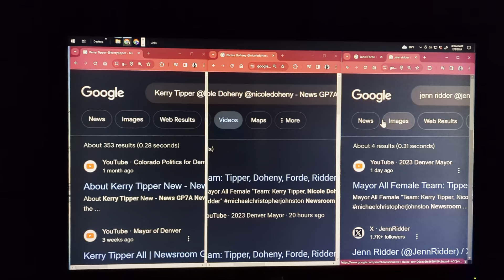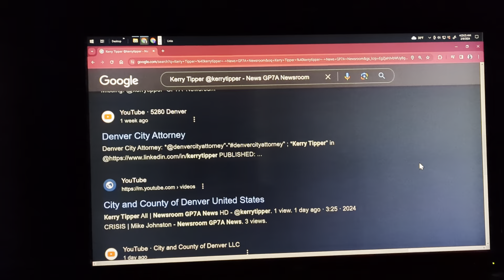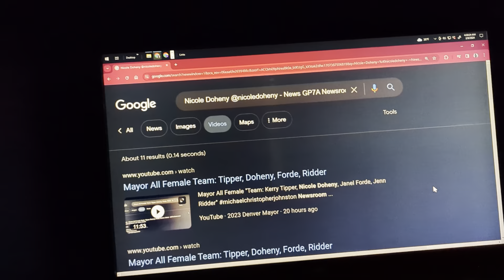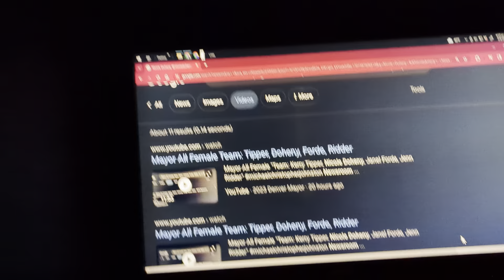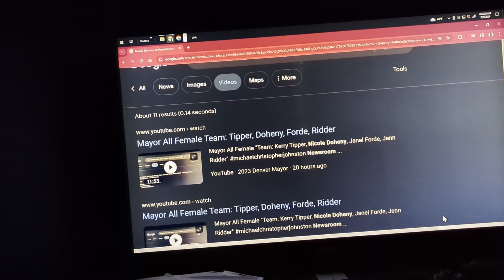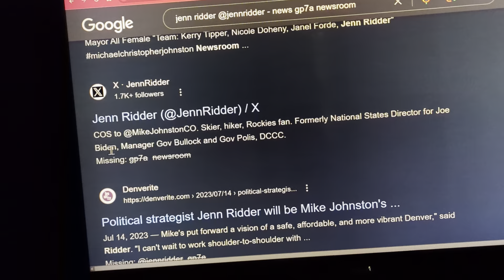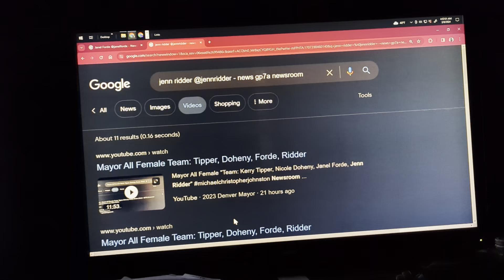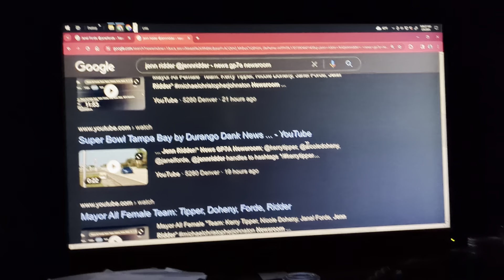Executives: Kerry, Nicole, Janel, Jenn - News GP7A Newsroom | Denver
Executives: Kerry Tipper, Nicole Nicole, Janel Forde, Jenn Ridder - News @ PUBLISHED: Feb 9, 2024 9:13 AM | UPDATED: Feb 10, 2024 4:49 AM | by */Marcus Giavanni" Observer Indexer at Colorado Politics for Denverites News/* ‎@FoxNews /foxnews / @lawrencebjones3-lawrencebjones3 / @foxandfriends about @briankilmeade-briankilmeade and @foxandfriendsfirst and foxandfriendsfirst and beautiful @carleyshimkus7634 @carleyshimkus-carleyshimkus- @kilmeade-kilmeade about; "@ainsleyearhardt" ainsleyearhardt - foxandfriends | About "Super Bowl" ‎@KansasCityChiefs  @chiefs-@49ers game repeat @LIVmas @ : NEWS */Mayor All Female Team Players for "Illegitimate Administration Leaders PUBLISHED: Jan 31, 2024 4:24 AM | UPDATED: Jan 31, 2024 9:24 PM | UPDATE: Feb 6, 2024 6:18 AM by *Durango Dank/* Observer Indexer at Colorado Politics for Denverites News @ | About | *Live Màs Live @superbowllviii by Durango Dank* tacobell | About | Live Más Live superbowllviii by Durango Dank | About | */Live Más Scholarship/* @ For-Students-Who-Are-Pursuing- Higher-Education | About | Living Más Community for Taco Bell*/@fans-fans/* @ | Don't miss Super Bowl LVlll @ */Super Bowl 2024 in */Las Vegas/* @ | About | Allegiant stadium - *@allegiantstadium* - *allegiantstadium* @ @superbowllviii */sblviii-@sblviii-sblviii/* | */Gonna Go To The Super Bowl/* @ /@gonnagotothesuperbowl-gonnagotothesuperbowl */Welcome to the Super Bowl/* Date: February 11, 2024 in the New @nfl-nfl stadium Asset @ : 2020 Chiefs and 49ers 2024 Super Bowl by Durango Dank News / */michaelchristopherjohnston/* @ /Super-Bowl-2024 ; About */Michael Christopher Johnston/* handle *@michaelchristopherjohnston* Hashtag -*/michaelchristopherjohnston /* @mikejohnstonforcolorado9393 */@mikejohnston-mikejohnston/*-*/@Mikejohnstonco-*-*/mikejohnston/* cityofdenver cityandcountyofdenver denver believeean city mikejohnstonco durangodank mikejohnstondenvermayor @ / */@kerrytipper/*-*/kerrytipper/* is not the */Kerry-Tipper/* @ ; Mayor All Female "Team: Kerry Tipper, Nicole Doheny, Janel Forde, Jenn Ridder"